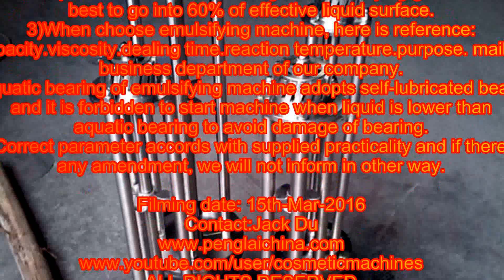High shear homogenizer mixer equipment stainless steel blending tool lab use emulsiifer storage tank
YX series High shear homogenizer mixing equipment stainless steel blending tool lab use emulsiifer with tank designed and manufactured by our engineer team in cosmetic&food&pharma making and packaging machinery is widely used in the daily chemical industry like the screw packaging process/rivet packing and such like.We as a famous manufacturer moreover can design and produce the packaging machine according to the special requirements from customers.
batch high shear homogeneous emusifier,food machine,daily cosmetics homogeneous emulsifier
1 Select the international famous-brand motor for us,with lower noise and more stable operation to ensure the high quality of the whole machines;
2 The design of the self-positioning system of main shaft and the special treatment of stainless steel(S.S.)shaft material would ensure the highest precision and maximum prolongation of the service life for the operation of machines;
3 Operate under catilevered shaft or axial sleeve;
4 Reasonable design,convenient for cleaning,in accordance with GMP sanitary requirements;
5 Suitable for the atmosphere,obtuation,vacuum and pressure operating modes;
6 Application temperature≤200;
7 Help you easily finish high-quality scattering,emulsification,homogeneity,the acceration for dissolving and reaction.
Main Technique Parameter of high shear disperser homogenizer tilting homogenization mixing equipment portable equipment for crea
SPEC KW RPM
A (mm) B (mm) C (mm) D (mm) E (nxmm)
3000~ 1500 120~ 350 150~ 410 650~ 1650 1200~ 3000 4xΦ12/6xΦ16 /8xΦ20 12xΦ20 /16xΦ20
Remark:The measured medium is water for the max.batch processing capacity in the table;
The batch processing capacity depends on viscosity and solids content of the materials;
Insert in from the top of the vessel,while amounting,it has the requirement for horizontal verticality
Our Factory since 1992 has been manufacturing the cosmetic&food making and packaging machinery.In these field we have the experience rich enough to solve the questions encountered by our customers from both home and abroad.For more information about various high quality machinery like YX series High shear homogenizer mixing equipment stainless steel blending tool lab use emulsiifer with tank,please email via or browse our